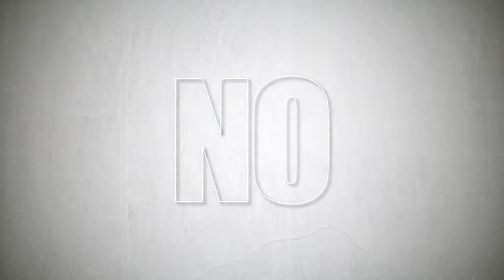TMZ No BS: Miley Cyrus | Official Trailer | A Tubi Original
Harvey Levin and his team of TMZ experts discuss Miley Cyrus’ meteoric rise to fame and debate her biggest scandals and successes.

Watch now on Tubi.